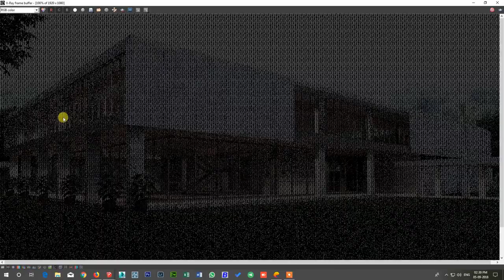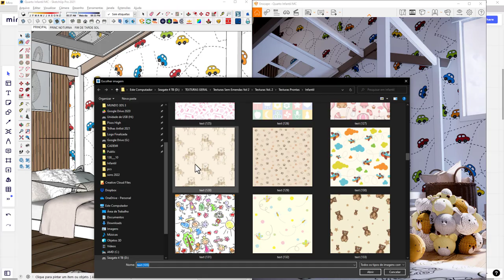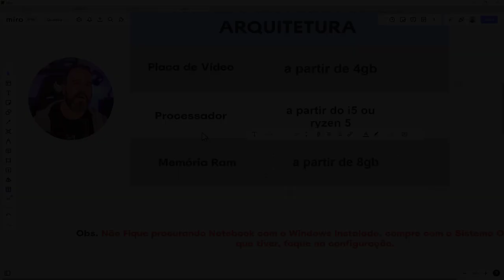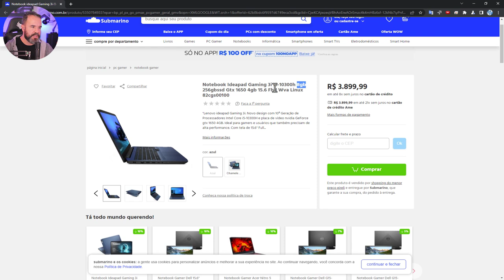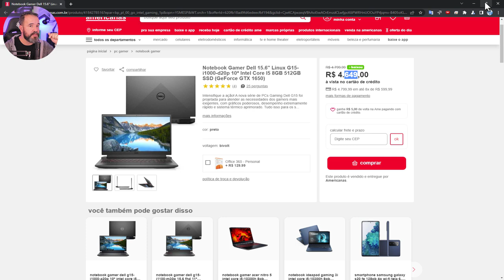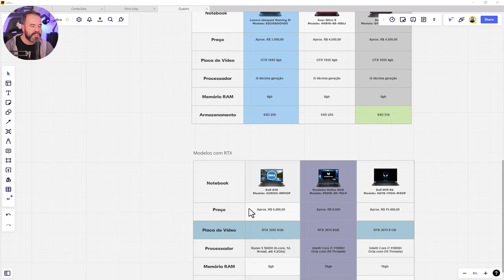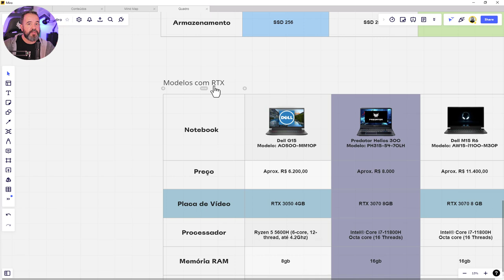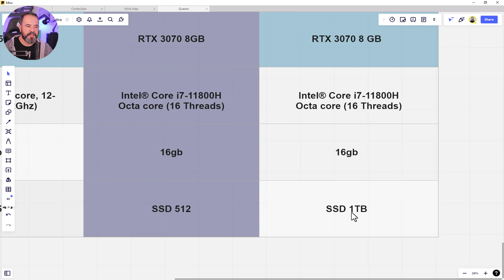Notebooks para 3D de Arquitetura - Não Compre Antes de Assistir a Este Vídeo.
Finalmente os preços dos Notebooks caíram e nesse vídeo eu separei os melhores modelos em diferentes faixas de preços para você poder rodar todos os programas de Arquitetura como Sketchup, Revit, Archicad, 3Ds Max, Lumion, Enscape, V-ray, Corona Render etc.

Notebooks para 3D de Arquitetura 2022 - Não Compre Antes de Assistir a Este Vídeo.
Modelos Citados no Vídeo:
Lenovo: Lenovo Ideapad Gaming 3i - Modelo: 82CGS00100
Acer Nitro 5 - Modelo: AN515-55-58UJ
Dell G15 - Modelo: G15-i1000-D20P
Dell G15 - Modelo: A0500-MM10P
Predator Helios 300 - Modelo: PH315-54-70LH
Dell M15 R6 - Modelo: AW15-i1100-M30P